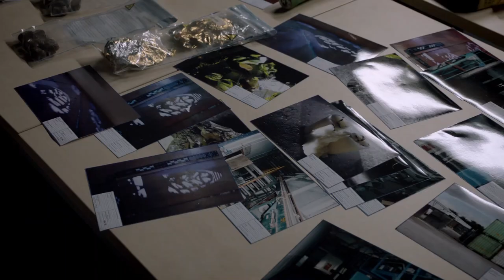SHERLOCK S02E03| The Reichenbach Fall |The Story of Sir Boast-A-Lot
Hello. Are you ready for the story? This is the story of Sir Boast-a-lot. Sir Boast-a-lot was the bravest and cleverest knight at the round table, but soon the other knights began to grow tired of his stories about how brave he was and how many dragons he'd slain, and some of them began to wonder, "Are Sir Boast-a-lot's stories even true?" Oh no. So, one of the knights went to King Arthur and said, "I don't believe Sir Boast-a-lot's stories. He's just a big, old liar who makes things up to make himself look good." And then, even the king began to wonder, but that wasn't the end of Sir Boast-a-lot's problems. No. That wasn't the final problem. The end.

Sherlock is a British television crime drama series, broadcast on BBC One. It is a contemporary update of Arthur Conan Doyle's Sherlock Holmes detective stories, starring Benedict Cumberbatch as Holmes and Martin Freeman as Dr. John Watson.